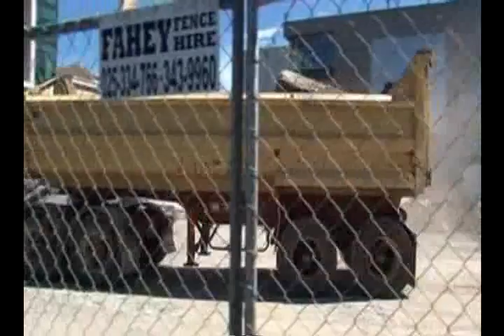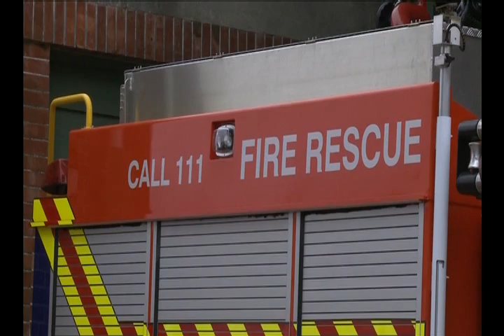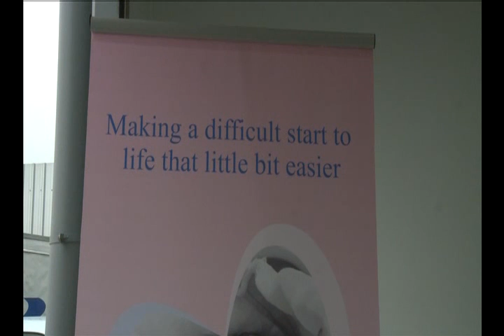CTV News 2nd May 2011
Local News from the Canterbury region.